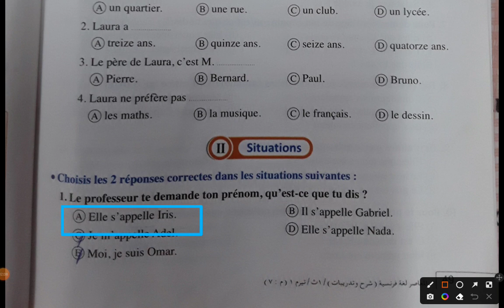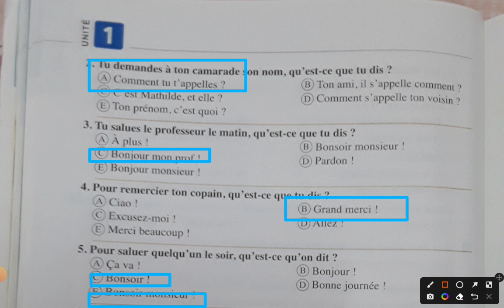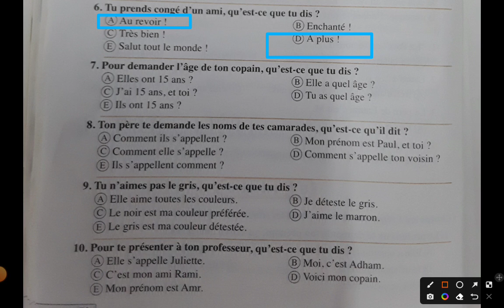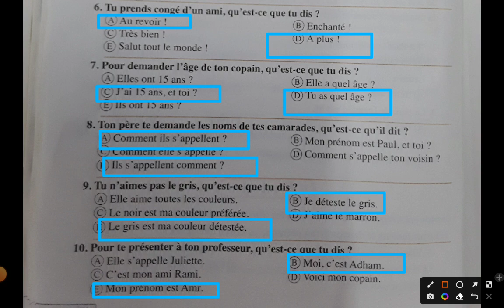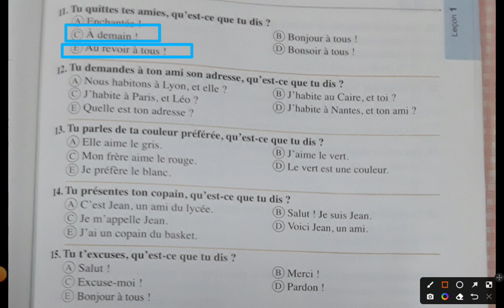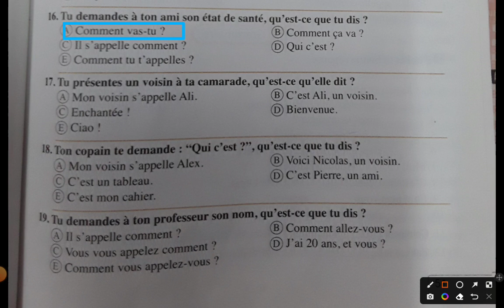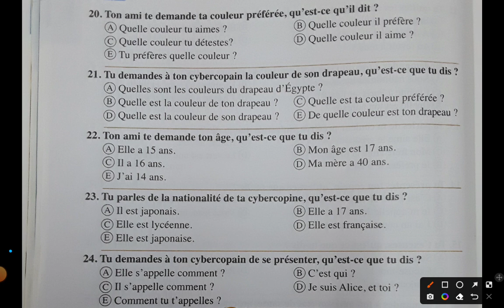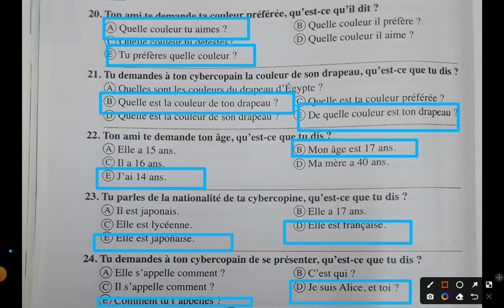سؤال المواقف/ الدرس الأول/الوحده الاولى /الصف الأول الثانوى/ كتاب المعاصر ص 49 👍👍👍👍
la réponse à 24 situations PREMIÈRE ANNÉE SECONDAIRE club@dosplus1 leçon 1 se présenter unité 1 le club de ma classe